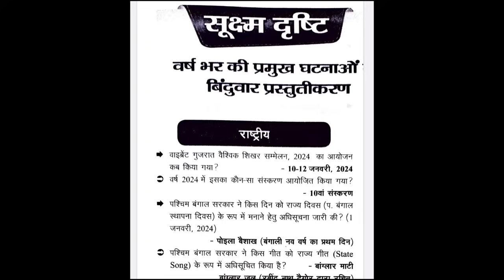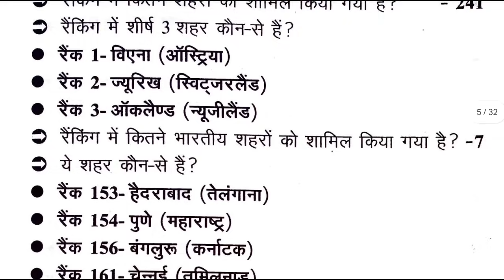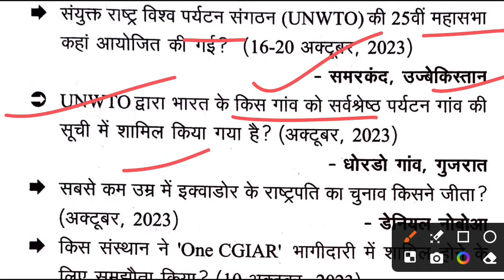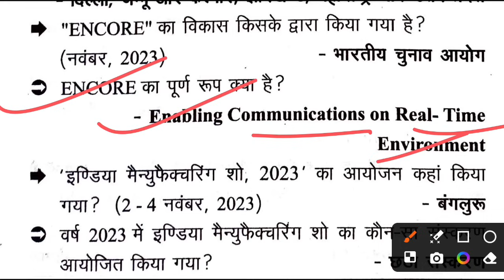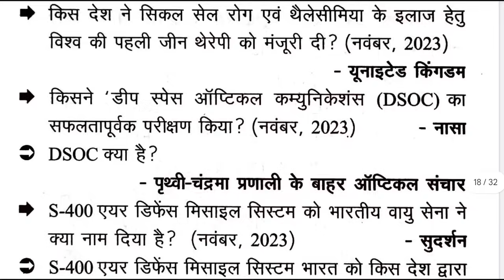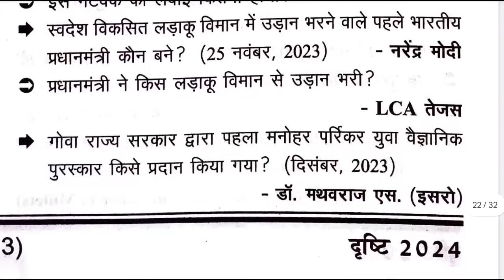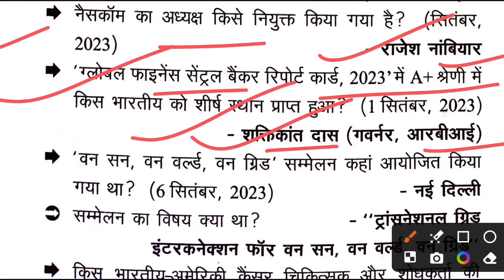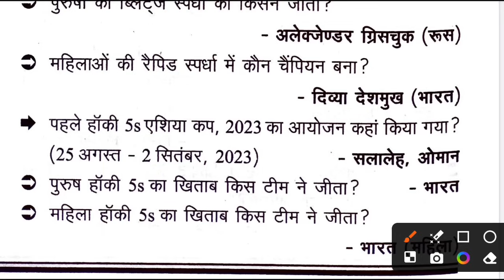UP RO/ARO घटना चक्र करंट अफेयर वार्षिकांक [ 500+ वनलाइनर करंट अफेयर ]